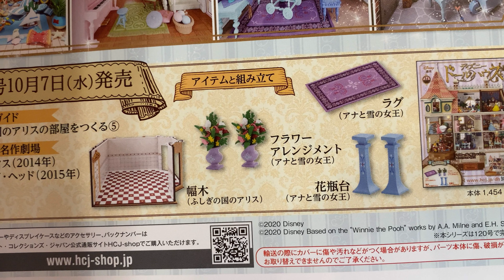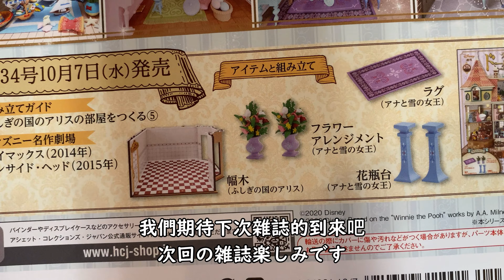[FUFU手作館]台灣人挑戰製作日本手作雜誌-迪士尼娃娃屋EP33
ディズニードールハウスをつくる-EP33
台湾人が日本の手作り雑誌を挑戦！